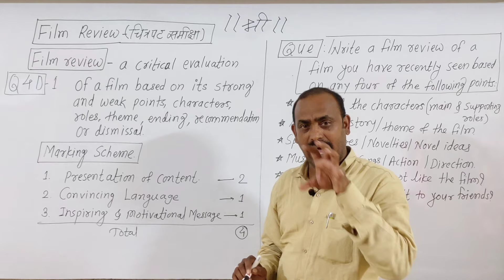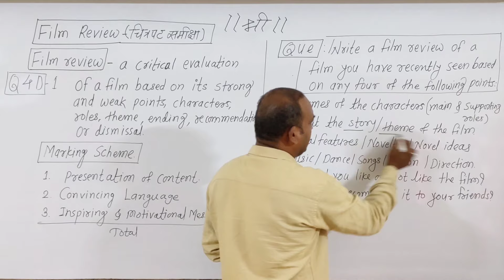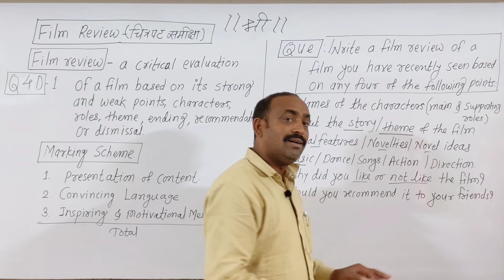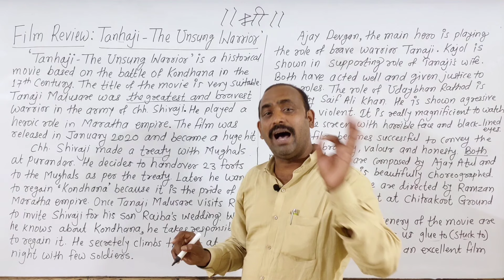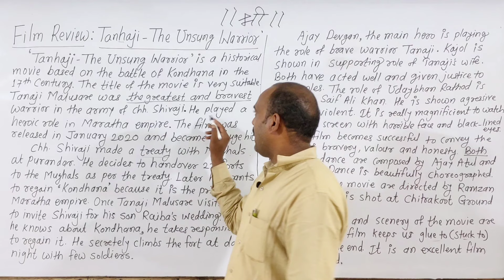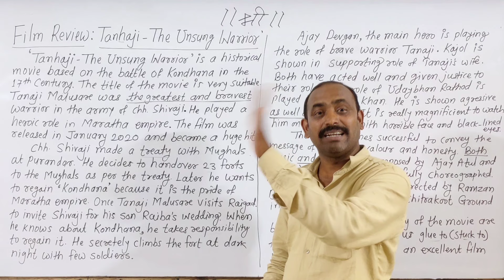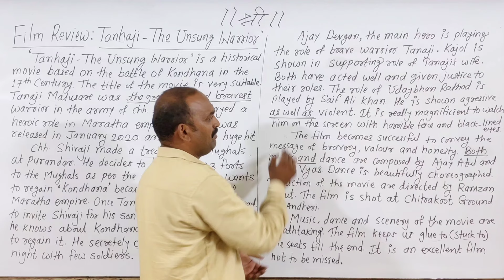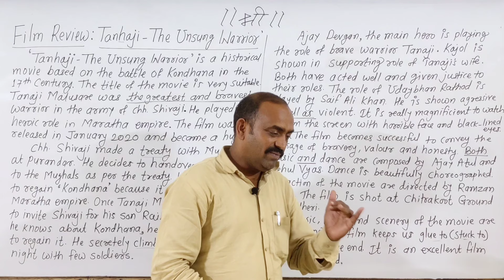Writing Skill | Film Review (Tanhaji=The Unsung Warrior) | HSC 2021